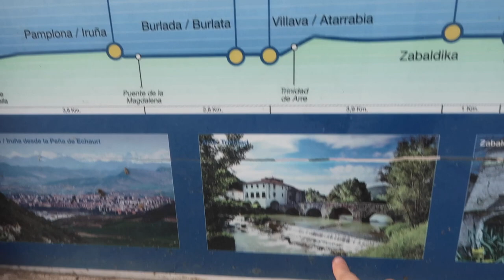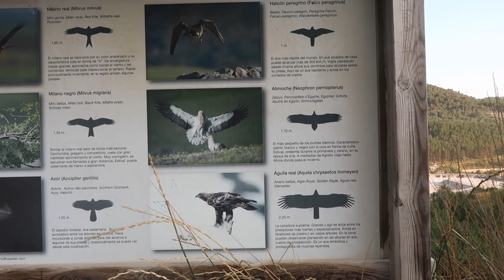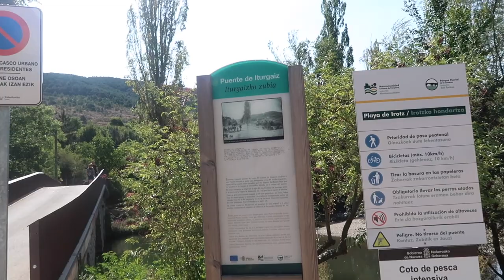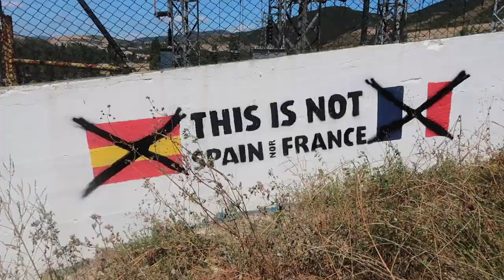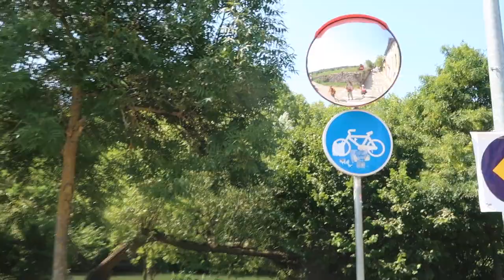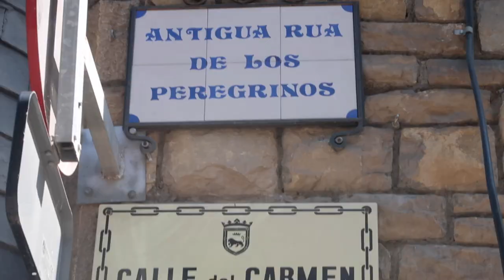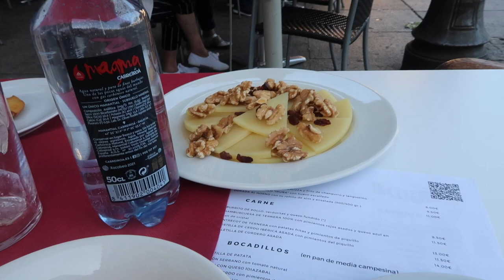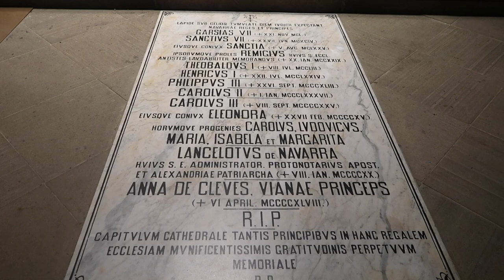Camino Frances 2021: Etapa 3, Zubiri to Pamplona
Stage 3 of the Camino Frances, from Zubiri to Pamplona via Larrasoaña, Arre and Villava